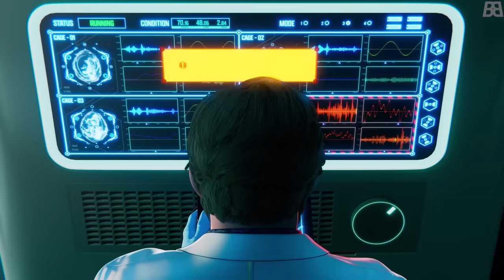수십억의 괴물이 지구를 먹으려고 하는데 오직 로봇으로만 막아야 한다.. 넷플릭스 '로보메크' 시즌1